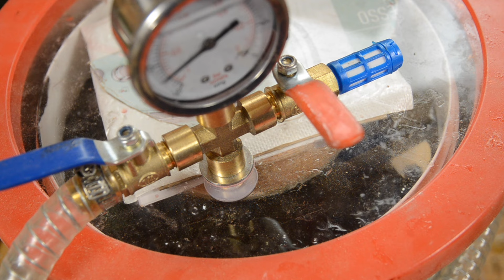BUIS + EPOXY. Noir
Buis + EPOXY. ZAM
🔻 Plus d'infos en description🔻